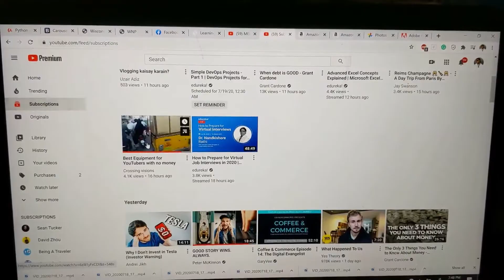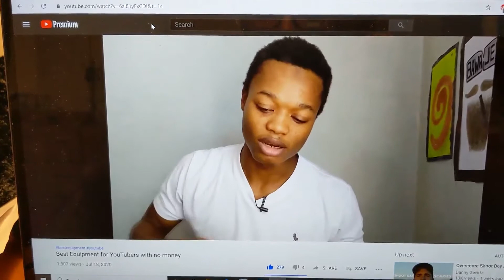My YouTube Journey Begins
Hey Everyone!

Here is a quick video of what you can expect from my channel in the coming future.